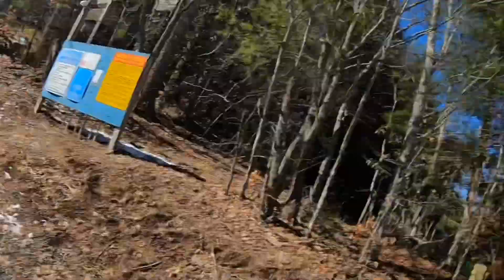Snow Tubing in Sapphire Valley NC - 2/22/20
The tubes said we could die or be hurt. Therefore, this is an extreme winter sport. Don’t @ me.